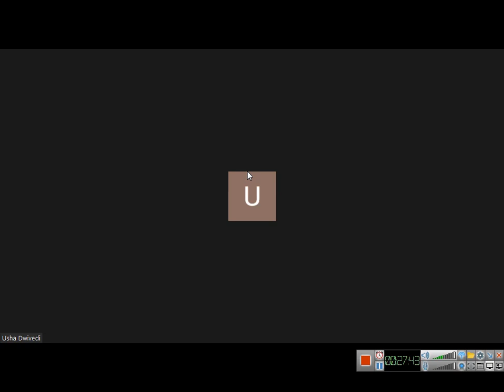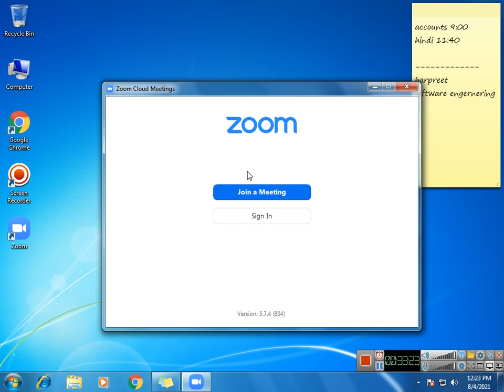class 12 hindi 2021 08 04 11;45;13